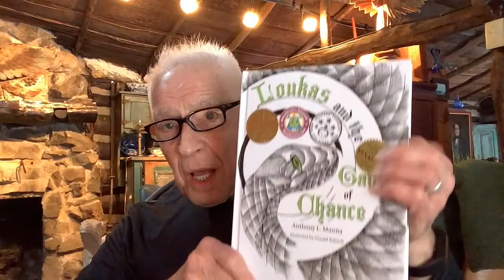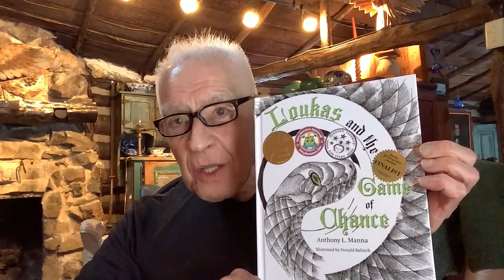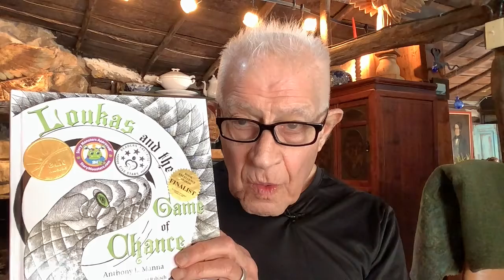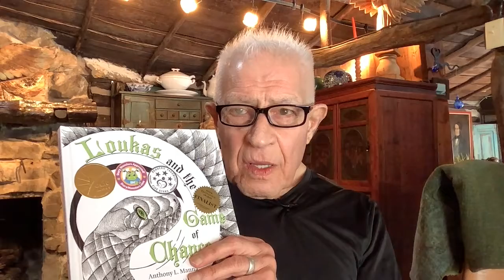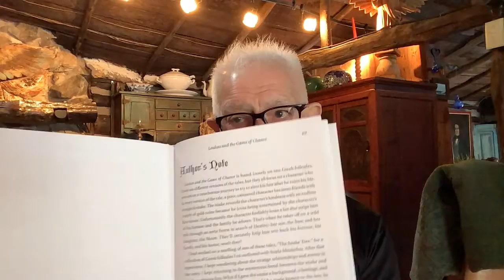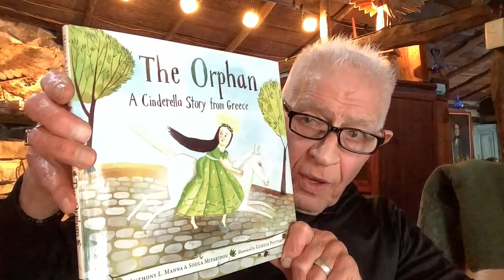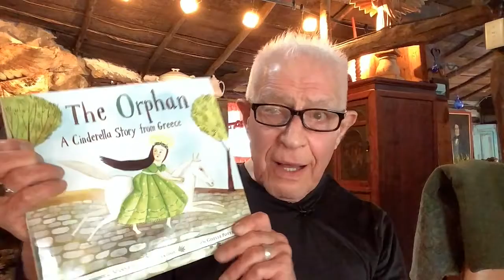Middle-Grade Fantasy Book, Author Reading- Episode 11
is a website filled with reading and writing guides, book suggestions, and other resources to help children and teens learn how to enjoy reading.  Parents and educators will find resources that support the goal of children becoming accomplished readers and writers. We know that children who love to read have an advantage academically and in the workforce. This website and channel can help set children on the right path of introducing them to the world of reading.

For the past 50 years, Anthony Manna has taught reading, writing, literacy development, drama, and language arts in schools and universities in the United States and around the world. His goal is to help kids and teens discover great books and exciting activities and games that’ll get them reading, writing, and thinking.

You can also learn more about his own books such as his award-winning recent book 'Loukas and the Game of Chance,' 'The Orphan: A Cinderella Story from Greece,' 'Mr. Semolina-Semolinus: A Greek Folktale,' and 'Greek Folktales: A Treasury of Delights.'

If you have any questions about how to get started or other tools you might not see on his website, please contact . Let’s get together and set off on a reading and writing adventure you and your kids/students will never forget.